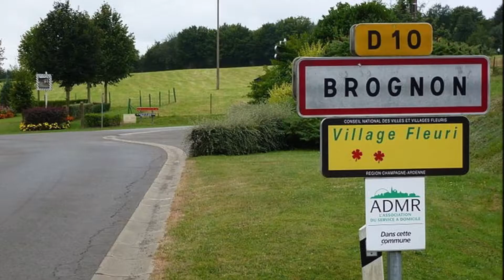Vakantiehuis Frankrijk nr. 5668 Brognon in Franse Ardennen voor 6 personen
Vakantiehuis Frankrijk Luxe 6-persoons appartement in de Franse Ardennen met grote eigen tuin en eigen inrit met parking. Geschikt voor 6 personen.